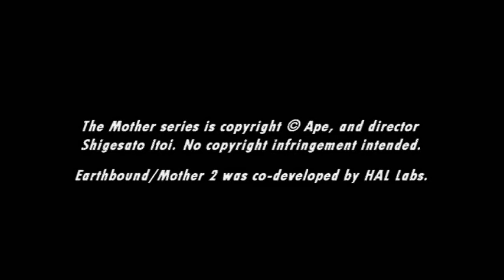[Music] EarthBound - Buzz Buzz's Demise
Oh shoot, Buzz Buzz was mistaken for a generic house fly...
Theme also plays when Buzz Buzz gives his prophecy.